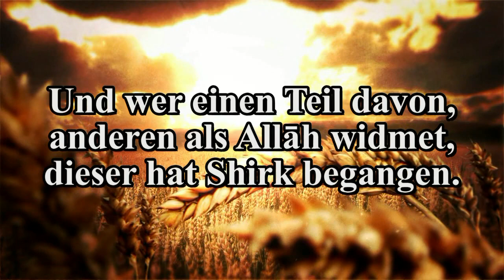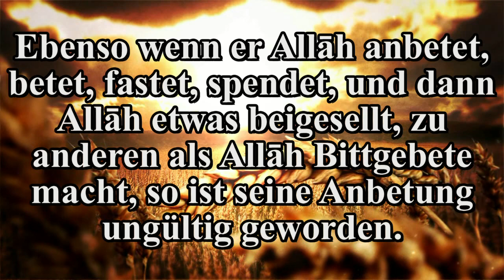Shaykh Al Raajihi | Die Anbetung ist das alleinige Recht Allahs